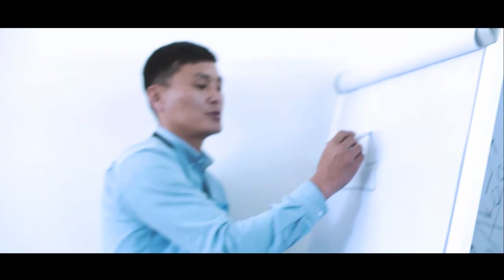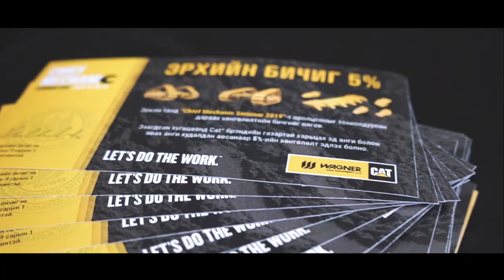Chief Mechanic Seminar 2019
Уул уурхайн салбарт ажиллагч, салбартаа тэргүүлэгч 50 аж ахуйн нэгжийн 150 гаруй ахлах механикуудын оролцсон "Ахлах механикийн анхдугаар семинар" 06-р сарын 19, 20, 21-ний өдрүүдэд амжилттай зохион байгуулагдаж өнгөрсөн билээ. Та бүхэндээ семинарийн товчийг толилуулж байна.

More than 150 mechanics from 50 mining companies attended the 3-day seminary. This was the first time in Mongolia.